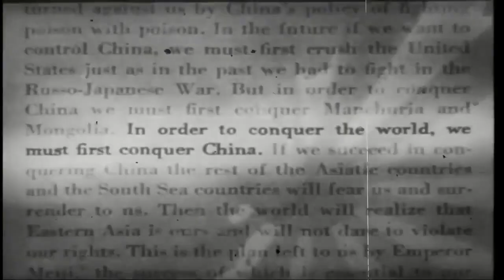The Dalfram Dispute 1938 - Pig Iron Bob | Official Trailer | DocPlay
On November 15th 1938, 180 men on the Port Kembla Wharf south of Sydney voted against loading one ship, the Dalfram and in doing so created Australian History. They knew pig iron - a type of steel from Port Kembla was being turned into bullets and bombs as Japan. For 11 weeks, despite Government and industry pressure, they could not be persuaded to load the ship.  Attorney General at the time, Bob Menzies, was given the nickname Pig Iron Bob during the dispute and it lasted his lifetime.